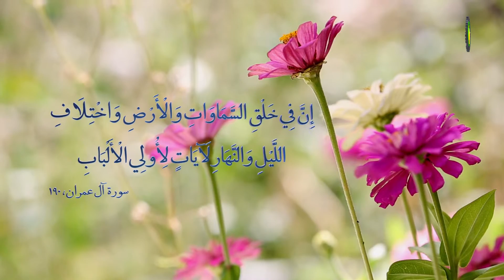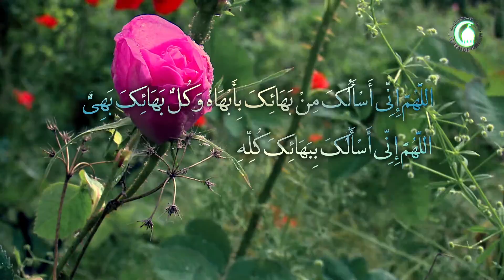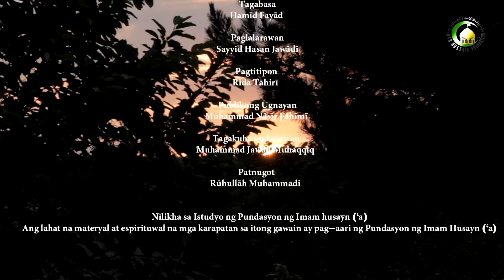189. Takot sa Kamatayan at mga Kadahilanan sa Iyon - Shaykh Montazer (Douglas) Bongalon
Sa panayam na ito tinatalakay kung bakit matakot ang tao at mga kadahilanan sa iyon. At pagkatapos bilang karagdagan tinatalakay ang paksa sa pag-alaala ng kamatayan.